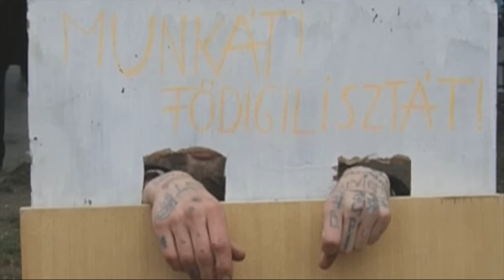Tanuljatok meg pocsolyából inni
Lemossuk a gyalázatot! - Tüntetés a Szabad sajtó úton
Márczius 15., 15:00